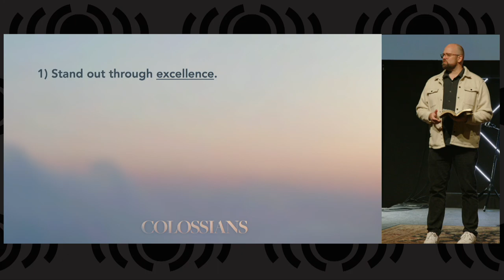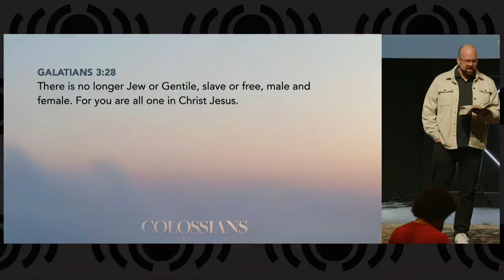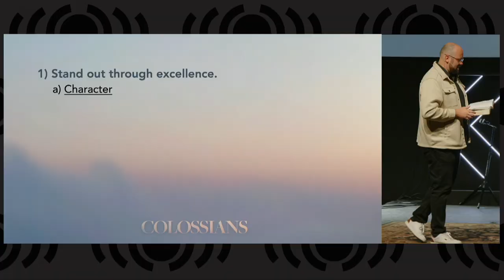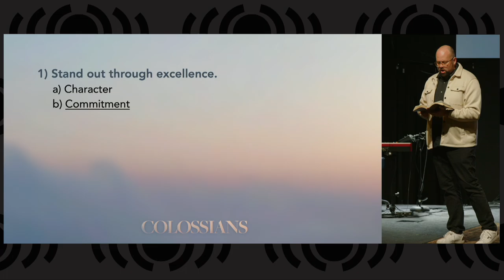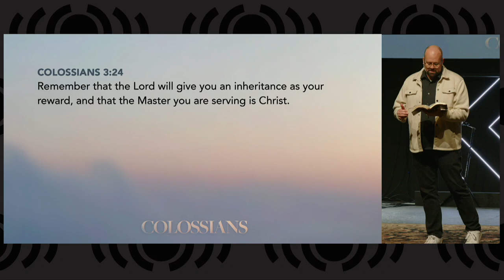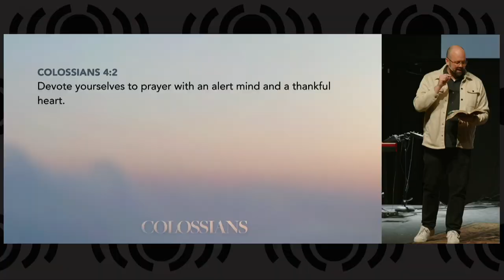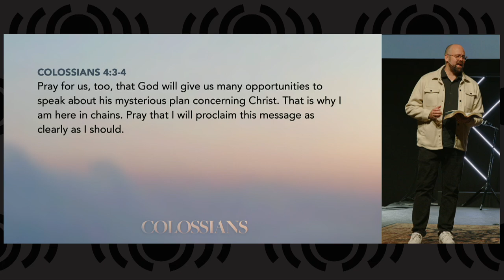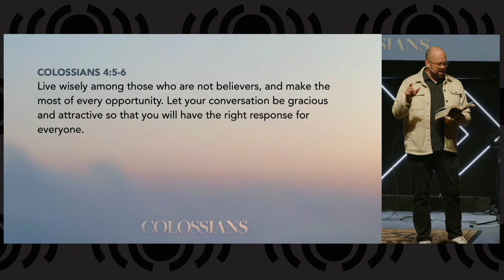Colossians - Standing Out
Today we continue our study of the book of Colossians with a lesson on how to "stand out" and how that relates to servitude, both in terms of the ancient system of bond slavery and how we currently serve with our employers, our homes, and our faith.